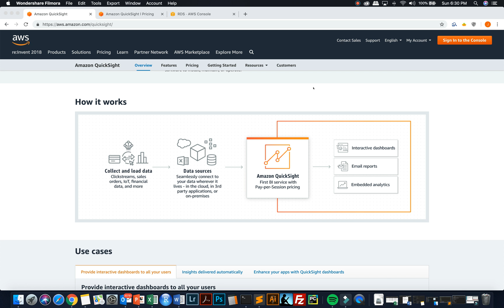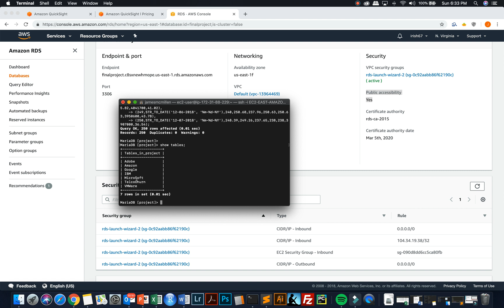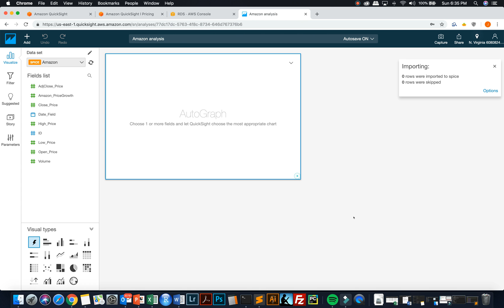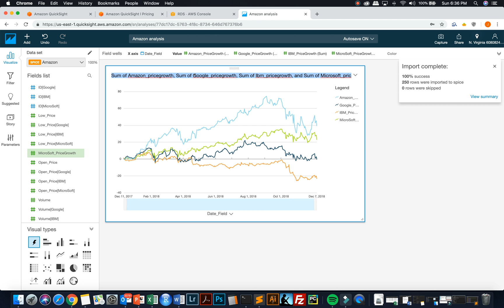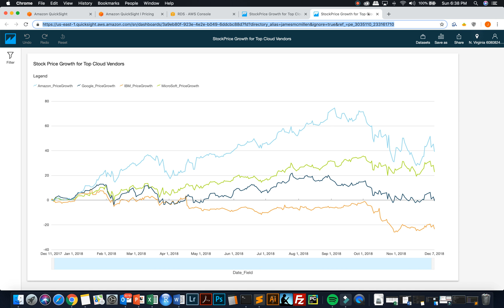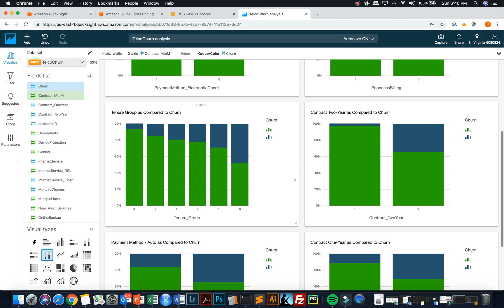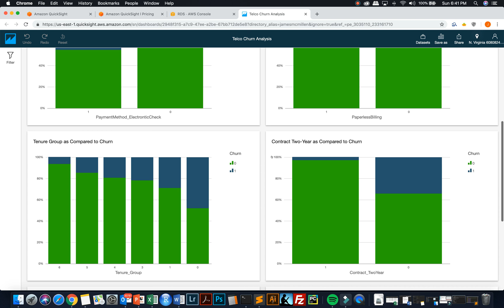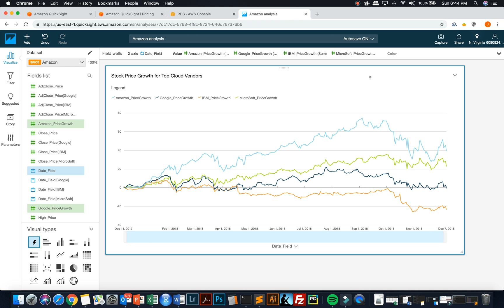AWS QuickSight Deeper Overview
Overview of Amazon's QuickSight Tool with different data sources